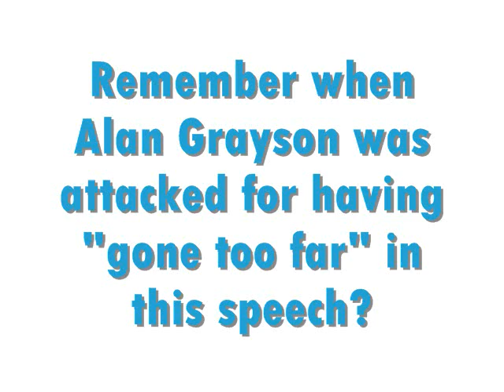Remember when..?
Watching the recent GOP debate, I was reminded of an earlier debate on the floor of the House of Representatives...